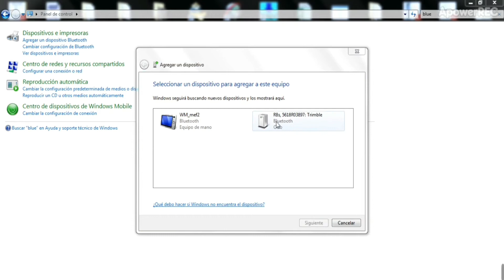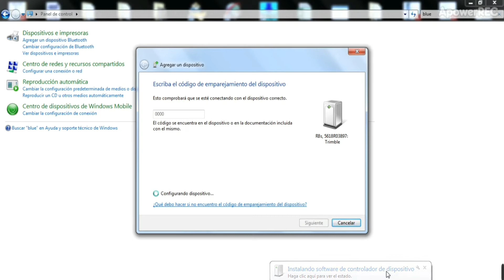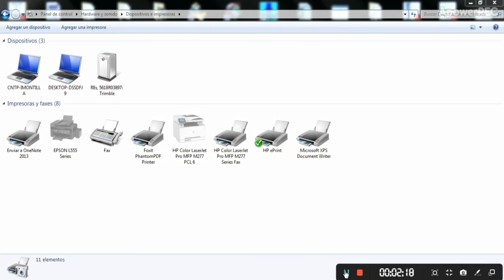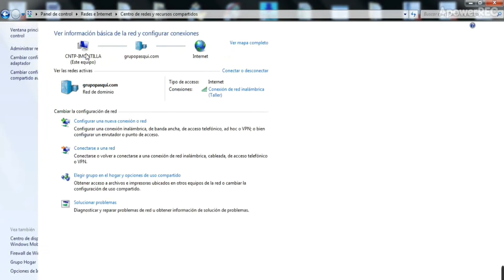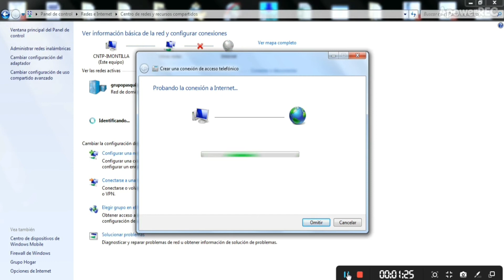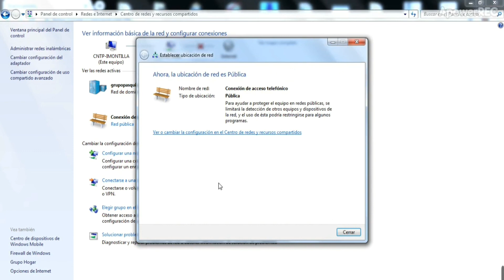Ingresando a la interfaz Web de un receptor Trimble serie R por medio de Bluetooth en Windows 7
En este vídeo les mostrara el proceso para ingresar al interfaz Web o  Web UI de un receptor de la serie R Trimble, en este caso un Trimble R8s (el cual no tiene Wi-Fi) por medio de  Bluetooth en Windows 7.

Cualquier consulta a la orden, saludos y gracias por vernos.